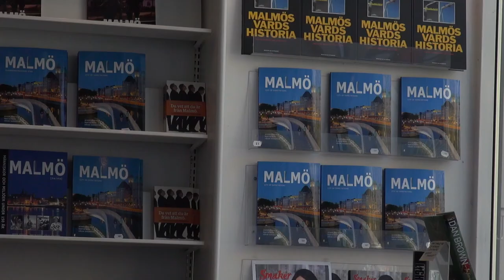Franck Thilliez présenté par son éditrice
À l'occasion d'un voyage à Malmö, Deborah Druba vous présente l'ouvrage de Franck Thilliez "Puzzle" aux éditions Fleuve Noir.
Note de Musique : Emilia Amper Trollfagen Nar som flickorna de gifta sig (When Young Women Get Married)